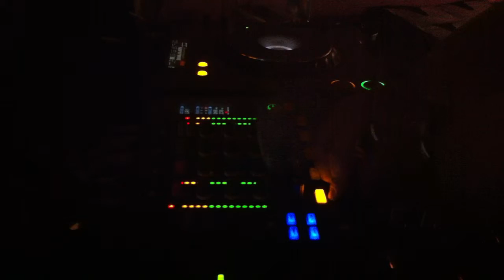Clear Beats @ HouseFactorya 2011 10 08 Ajka Mokambo Club